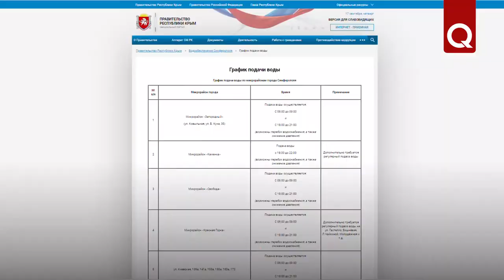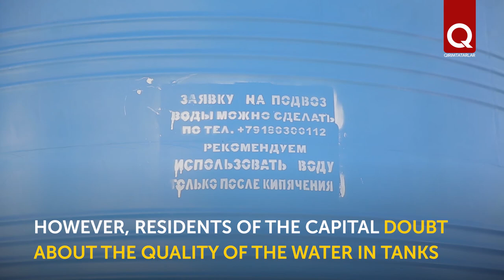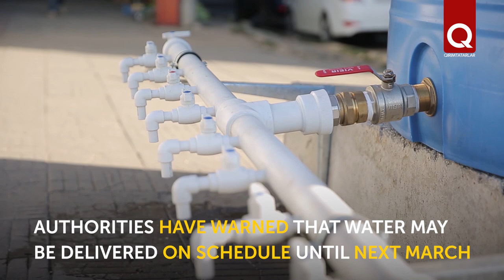Life of the Crimean capital in conditions of limited water supply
In Aqmescit, Simferopol and Bakhchisaray districts, there is a strict schedule for water supply. It is given only for 3 hours in the morning and evening. The hot water supply is completely turned off. The authorities tried to eliminate the water shortage by installing reservoirs. However, residents of the Crimean capital consider the imposed restrictions irrational. In addition, people are also concerned about the quality of the water that flows from the taps and installed containers.